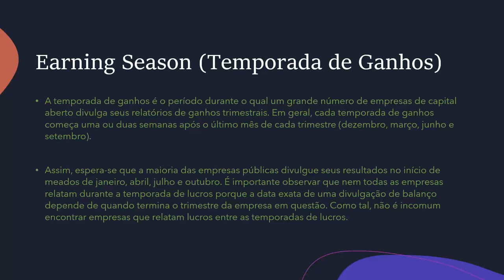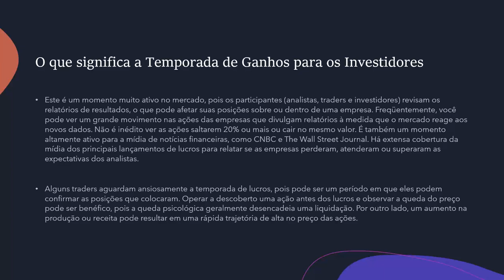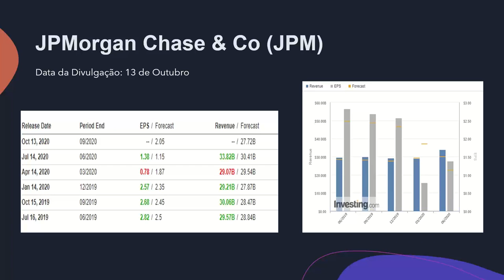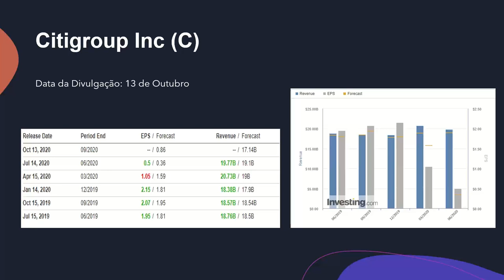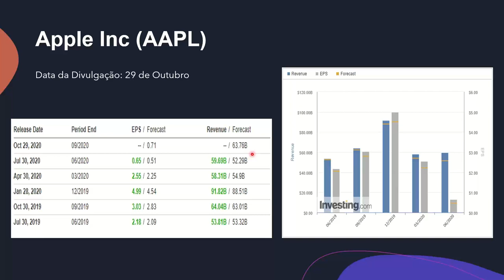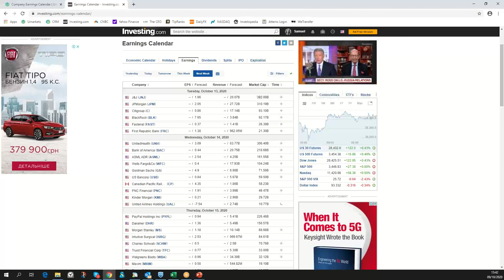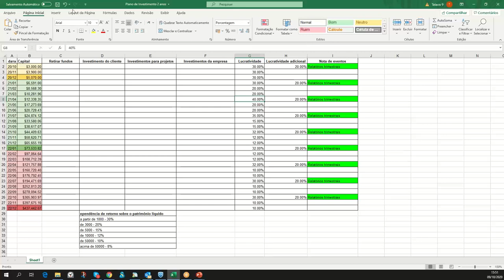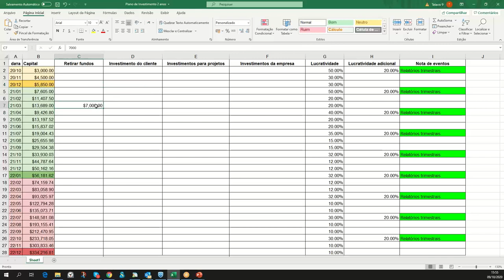Umarkets / Calendário Divulgação de Balanços - Earnings Calendar--2020-10-09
Umarkets / Earning Season, A divulgação de balanços é a agenda trimestral das datas de apresentação de relatórios financeiros contendo os dados de desempenho de empresas negociadas em bolsa. Essa divulgação ocorre nos meses subsequentes ao fim de cada trimestre fiscal do ano. Nem todas as empresas divulgam seus dados na mesma data, o que gera a necessidade de criar uma agenda ou calendário.

Os atrasos após o fim de um trimestre se devem a exercícios contábeis que permitem que as empresas tenham tempo para preparar os dados coletados. Diversos documentos importantes são atualizados nessa época, como a Divulgação do Balanço de uma empresa, que aparece em uma aba no link Calendário Econômico no Investing.com, que lista as datas e os principais dados a serem divulgados. Sua apresentação é feita na forma de uma tabela com colunas ajustáveis.